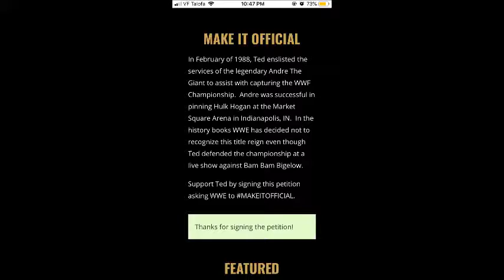NXT TakeOver: In Your House (2021) Review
Winner Take All 6-Man Tag Team Match for Both the NXT North American & NXT Tag Team Championships:
Bronson Reed(c) & MSK (Nash Carter & Wes Lee)(c) vs. Legado del Fantasma (Santos Escobar, Joaquin Wilde & Raúl Mendoza): ***1/4

Mercedes Martinez vs. Xia Li: N/A

Ladder Match for the Vacant Million Dollar Championship:
Cameron Grimes vs. LA Knight:

NXT Women's Championship Match:
Raquel González(c) vs. Ember Moon: ***1/4

Fatal 5-Way Match for the NXT Championship:
Karrion Kross(c) vs. Adam Cole vs. Kyle O'Reilly vs. Pete Dunne vs. Johnny Gargano: